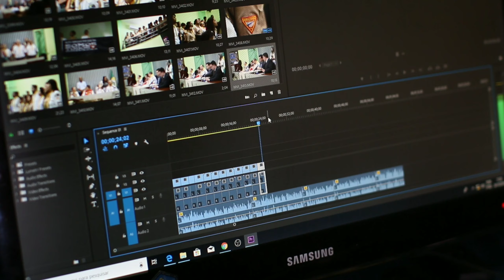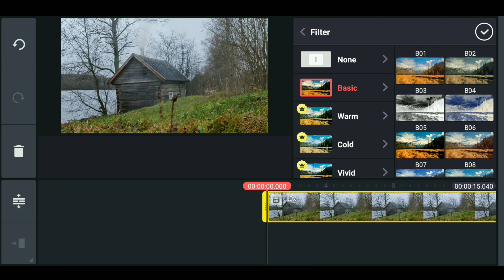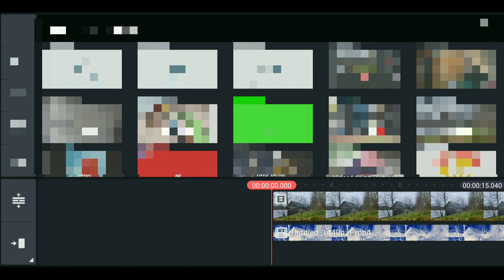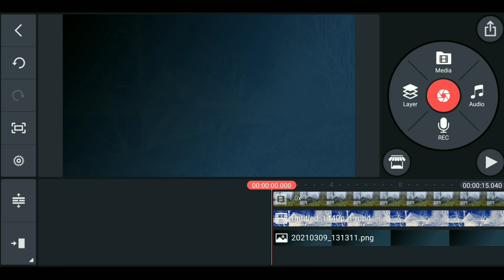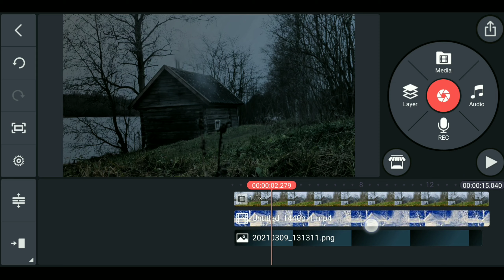Fully Edit Day Scene to Night Scene Using Mobile Day to night premierepro।kinrmae tutorial।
Fully Edit Day Scene to Night Scene Using Mobile Day to night premiere pro।kinrmae tutorial।